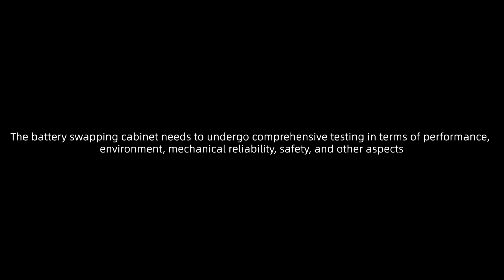Reliability testing of the door and lock nose of the Hexup power exchange cabinet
Strict standards and excellent quality;
Multi directional testing and verification to ensure product safety and reliability!battery